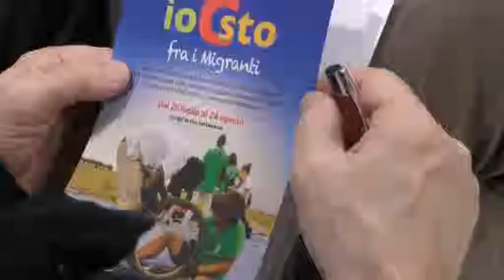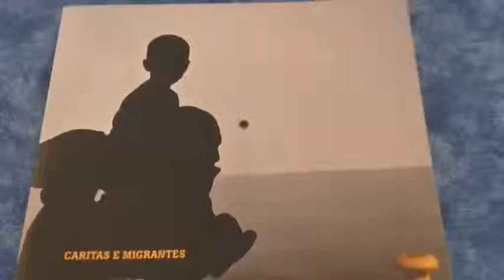NEWS. Ufficio Migrantes: don Paolo Felicolo ospite a Macerata dalla Caritas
«Immigrazione, tra percezione e realtà» è il tema dell'incontro alla Domus San Giuliano di Macerata organizzato dall'Ufficio migrantes diocesano in collaborazione con la Caritas di Macerata che ha avuto come relatore don Paolo Felicolo, direttore dell'Ufficio Migrantes di Roma e Lazio.